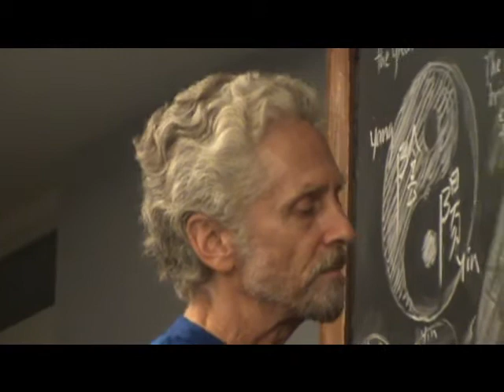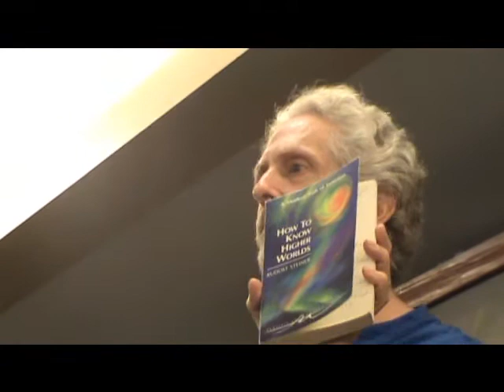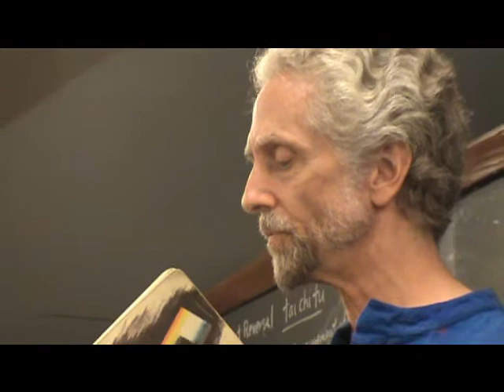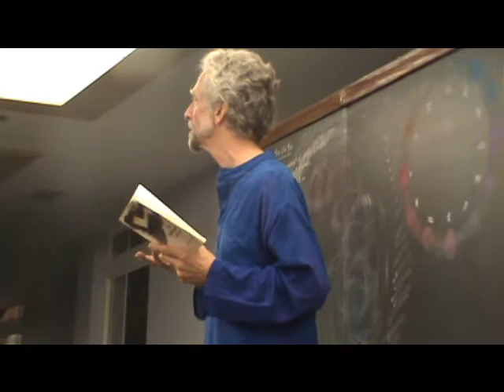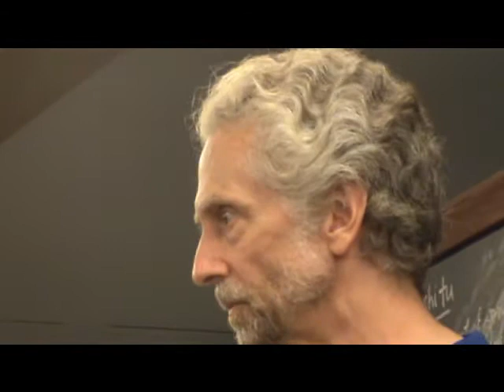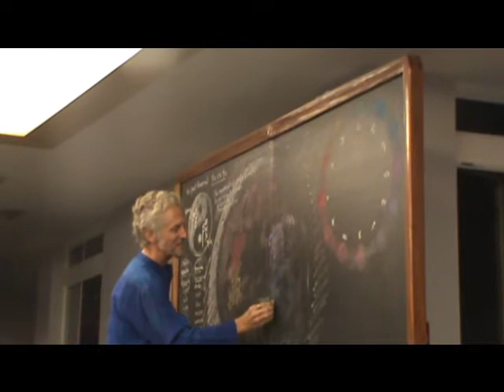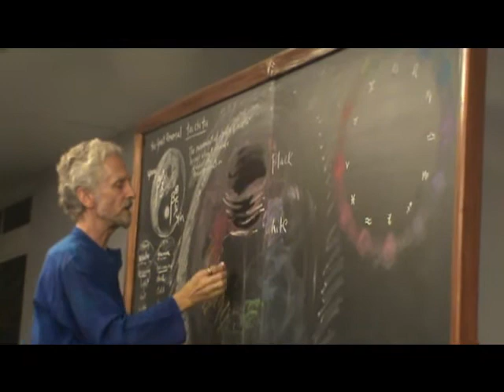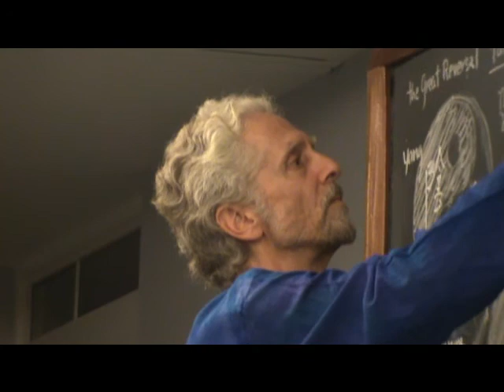4 Hesperus Village Ontario Lazuring and Architecture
John Stolfo (Hong Kong) - Painter, Sculptor and Eurythmist
Thresholds Symposium at Hesperus Village:  "Lazure painting...ensouls architectural space with healing life, helping us breathe more harmoniously through colour's innate qualities. It can be seen as a conveyor of beauty, aiding personal and social/cultural transformation."   John Stolfo's Public Evening Presentation: Wednesday, September 28, 2011   "Color and Lazure Painting: - Portals To Personal and Social Well Being"